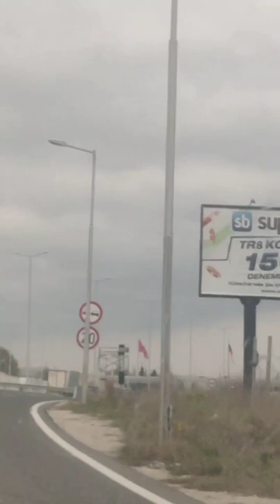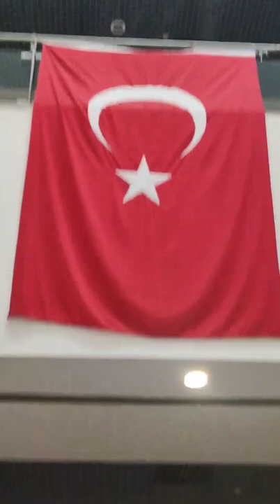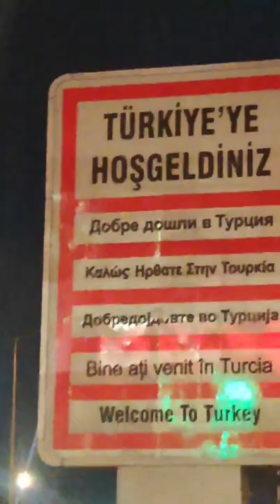Sıla yolu 05/2021 - Fransa'dan Türkiye'ye yolculuk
memleket yolu sıla yolu vatan yolu 05 2021.
Fransa Paris ten Türkiye Kayseri ye araba yolculuk

Fransa , Almanya , Avusturya , Slovenya , Hırvatistan , Sırbistan , Bulgaristan , Türkiye